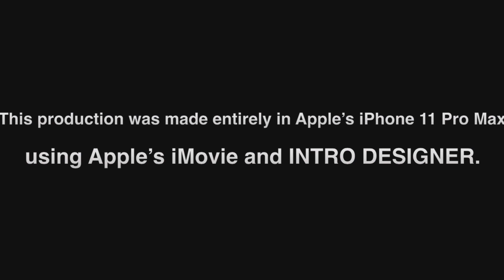A.T.S.B.S.: Sasha Banks Appears At Daytona 500....While Kiera Hogan Barely Blips On Impact PPV!